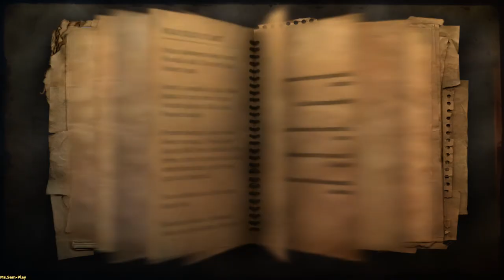Far Cry 2 ➤ U.F.L.L.(Штаб О.Ф.О.Т.) music